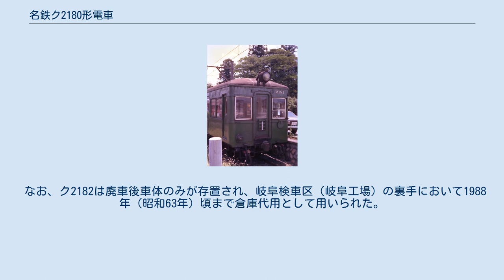名鉄ク2180形電車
名鉄ク2180形電車（めいてつク2180がたでんしゃ）は、名古屋鉄道（名鉄）が1943年（昭和18年）に導入した電車（制御車）である。
 落成当初は、直流1,500 V電化の路線区にて運用される間接自動制御（AL制御）のAL車に属する制御車であったが、後年同600 V電化の路線区にて運用される間接非自動制御（HL制御）のHL車に属する制御車へ改造された。
 太平洋戦争の激化に伴う戦時体制への移行によって、沿線に軍事関連施設を多く抱えた名鉄においては輸送量の増大に対応すべく車両増備の必要に迫られていた。
しかしその一方で鉄道車両の製造に必要な資材が軍需的要素の高いものへ優先的に充当された影響から、民間向け資材は著しく不足を生じていた。
加えて従来名鉄における鉄道車両の発注を独占的に受注していた日本車輌製造が軍事関連の受注に追われたことから名鉄向けの車両製造を行う余裕がなかったため、同時期に西部線用の制御車として製造が計画されたク2080形は止む無く名鉄自社工場において木造の粗製車体を新製し予備品の台車と組み合わせて落成するに至っていた。
 そのような情勢下において、ク2180形（以下「本形式」）はク2080形を設計の基本に車体長を延長した木造車体を備える東部線用の制御車として計画され、1942年（昭和17年）2月2日付で2両の設計認可を、同年5月12日付認可で5両分の増備認可をそれぞれ得て、計7両の導入計画が立てられた。
 その後、同寸法の木造車体と半鋼製車体を比較した場合、前者は事実上普通鋼で構成される台枠のみで構体強度を確保することから、台枠を極めて頑丈な設計とせざるを得ないため鋼材の節約には繋がらず、また後者は構体強度の点で有利であるのみならず構体全体で強度を確保できるため前者と比較して台枠部分の鋼材が節約でき、さらに構体全体の鋼材使用量も前者と比較して約0.2 tの増加に留まることを理由として、翌1943年（昭和18年）5月5日付で構体を木造から半鋼製に変更する設計変更認可を得た。
同年7月3日付で計5両の製造が認可され、同年10月に日本鉄道自動車工業（現・東洋工機）においてク2180形2181・2182の2両が落成した。
 ク2183 - ク2185の記号番号が予定されていた残る3両については前述した1943年（昭和18年）7月3日付の増加認可申請において「既ニ製作者トノ契約ヲ締結致シ車輌統制会ノ内諾ヲ得目下製造工程相当進捗」と説明されていたものの、現車は結局落成せず、本形式は2両のみの導入に留まった。
 構体主要部を普通鋼製とした、車体長16,000 mm・車体幅2,700 mmの半鋼製車体を備える。
ただし台枠については廃車発生品あるいは日本鉄道自動車工業の手持ち古台枠を流用したとされ、のちに編成を組成したモ830形と比較すると車体長が1,500 mm短く、また側面の車体裾部が若干切り上げられ、台枠が外部に露出した構造である点も異なる。
 前後妻面は扁平な平妻形状とし、前後いずれも貫通路・貫通扉のない非貫通構造とされ、740 mm幅の前面窓を3枚均等配置した。
乗務員室は一方の妻面にのみ設けた片運転台構造で、運転台は乗務員スペースに相当する箇所のうち車体幅方向に全体の1/3のみ仕切り壁を設けた半室構造である。
側面には側面には500 mm幅の乗務員扉、1,120 mm幅の片開客用扉、800 mm幅の2段式の側窓をそれぞれ配し、側面窓配置はd 2 D 8 D 3（d：乗務員扉、D：客用扉、各数値は側窓の枚数）である。
 車内座席はロングシート仕様で、混雑対策として客用扉間の8枚の側窓のうち、客用扉脇の各1枚分に相当する箇所には座席を設けず立席スペースとし、1両あたりの車両定員は140人（座席定員50人）である。
 台車は日本鉄道自動車工業製のNT31釣り合い梁式台車を装着する。
 前述の通り、本形式はモ830形と編成を組成して運用され、1955年（昭和30年）には前後妻面の貫通構造化改造が施工された。
運転台側妻面には648 mm幅の貫通路および貫通扉が、連結面側妻面には700 mm幅の貫通路がそれぞれ追設され、幌枠も新設された。
 その後、1965年（昭和40年）にモ830形が850系の中間電動車に転用され、編成相手を失った本形式は、翌1966年（昭和41年）に架線電圧1,500 V路線区用の制御車から同600 V路線区用の制御車に改造された。
その際、降圧対応改造および架線電圧60...